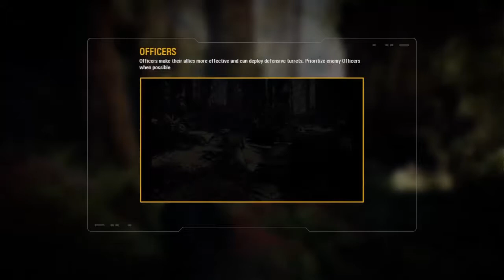Star Wars™ Battlefront 2 campaign episode 2